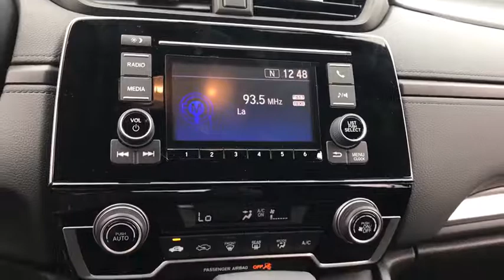2017 Honda CR-V Elmhurst, Schaumburg, Niles, Oak park, River Forest, IL 71965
2017 Honda CR-V